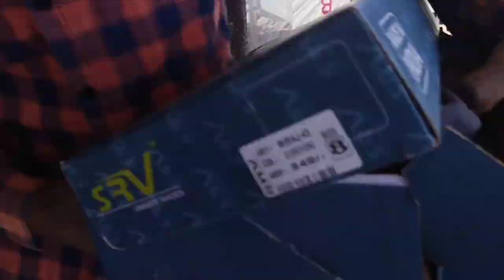Songat pai chapel kenilu😃😃⚽⚽odia vlog!!Chumak Kumar Vlogs!!